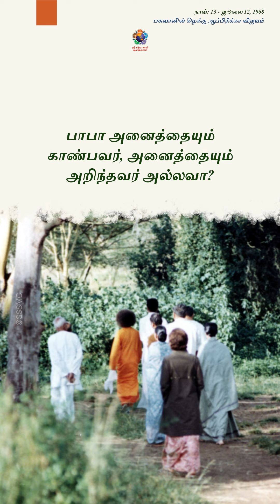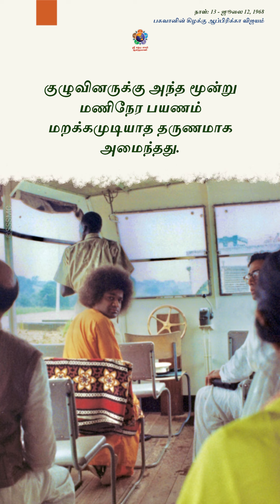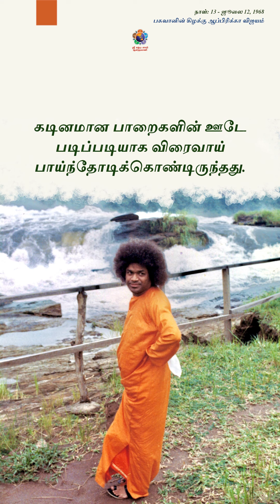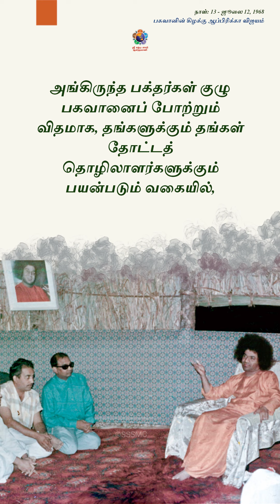இந்த நாள்.. அந்த வருடம் | பகவானின் கிழக்கு ஆப்பிரிக்கா விஜயம் (1968) | நாள்-13 | This Day. That Year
கிகோண்டாவிலிருந்து கம்பாலாவுக்குத் திரும்பும் வழியில் ஸ்வாமி டாக்டர் வி.கே.கோகக் அவர்களுக்கு ஒரு கடிதம் எழுதினார். அதில் ஸ்வாமி,​​”பரஸ்பர உதவி, அன்பான ஒத்துழைப்பு போன்ற பண்புகளை இழந்துவிட்ட மனித இனத்தைக் கண்டால் பரிதாபமாக இருக்கிறது. இந்த விலங்குகள் ஒன்றுக்கொன்று நட்பாக உள்ளன; அவை ஒரே குளத்தில் இருந்து குடிக்கின்றன; அவை ஒன்றாக சாப்பிடுகின்றன; ஒரு இனம் மற்றொன்றுடன் தோழமையுணர்வோடு இருக்கின்றன. அவை மனிதனுக்கு சமூக மற்றும் ஆன்மிக நடத்தையில் பாடம் கற்பிப்பதாக உணர்ந்தேன்” என்று குறிப்பிட்டார்.